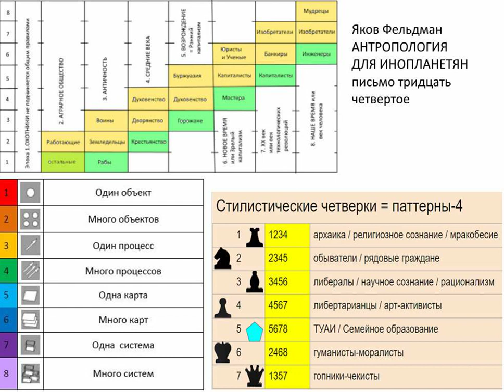Антропология №34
Эпохи, политические режимы, экономические уклады, гражданские позиции. Народ и элита